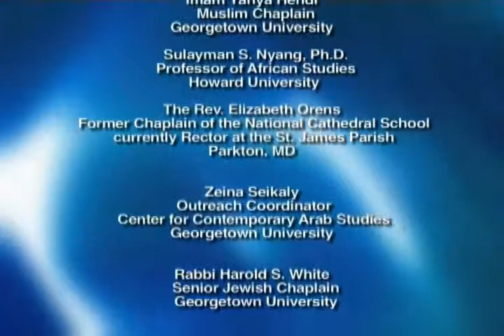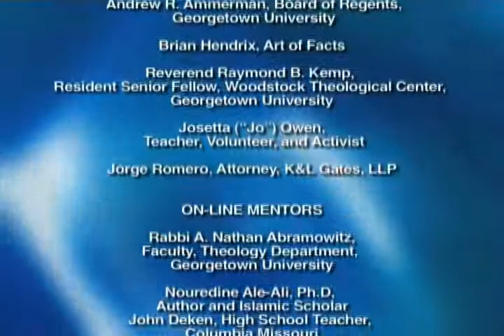Roberta Baskin, keynote speaker (2007-2008 Awards Ceremony)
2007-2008 Children of Abraham Peace Essay Contest: "Abrahamic Lessons in Overcoming Corruption"
Awards Ceremony
With keynote speaker Roberta Baskin, Director of the Investigative Team for ABC7/WJLA-TV

The contest was launched on October 28th at a Kick-Off Event held in the Intercultural Center Auditorium at Georgetown University. Scholars and clergy developed the theme for the year -- "Abrahamic Lessons in Overcoming Corruption" -- in two panel discussions, addressing students' questions and answers afterward. Also featured was the presentation of the first $2,000 Youth Leadership Micro-Grants to Priya Agarwal-Harding and Melissa Mergner.

On April 27, 2008, participating essayists were honored at the Children of Abraham Award Ceremony at the Gonda Theatre in the Davis Performing Arts Center at Georgetown University. Roberta Baskin, Director of the Investigative Team for ABC7/WJLA-TV, delivered the keynote address, highlighting lessons learned in the course of her long career fighting injustice and corruption. Before cash and other awards were presented, essayists spoke of ways they've grown as a result of their participation in the contest.

Youth Leadership Micro-Grants of $1,000, with another $1,000 pledged as a matching grant, were awarded to Devika Jaipuriar for the development of an environmental awareness project entitled "Earth Girl," and Jonathan Kesten in support of his work with School Girls United to provide educational opportunities for girls in Mali.

Also at the award ceremony, June Murray-Crawford of Hudson High School in Hudson, Massachusetts, was presented the Second Annual Teacher's Award for Peace Advocacy. A candlelight ceremony and reception followed.